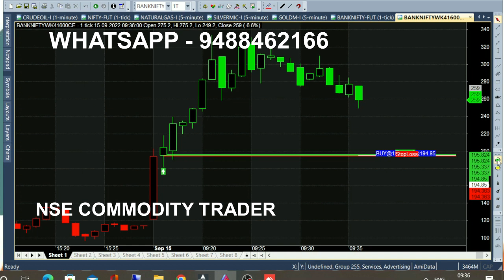bank nifty & crude oil sep 27 - sep 6 chart calls view